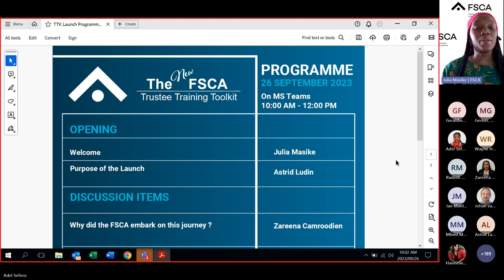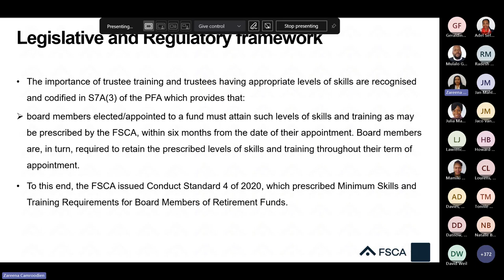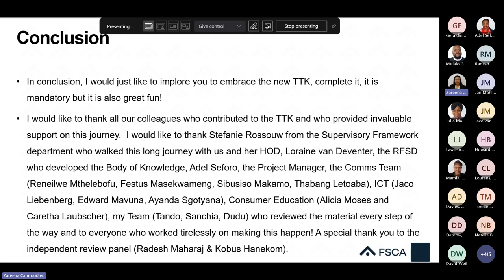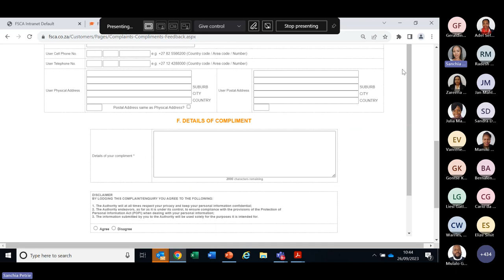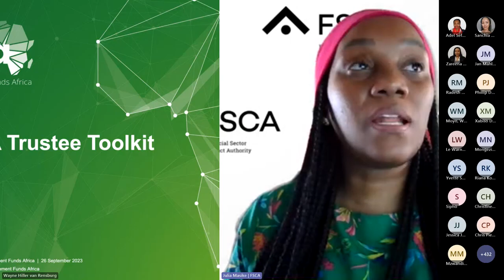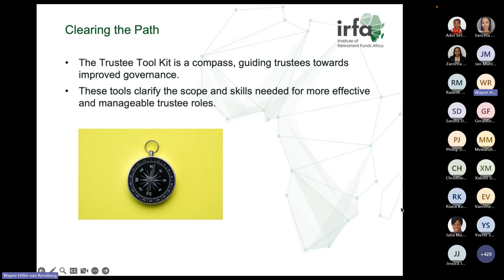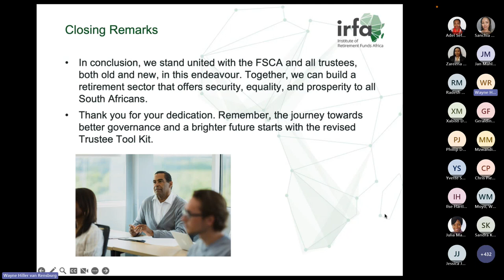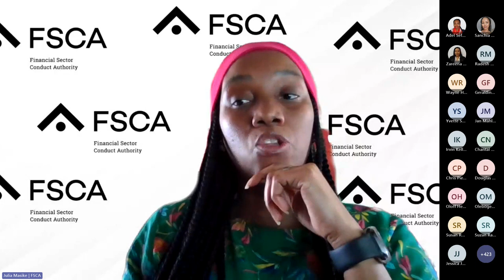Trustee Training Toolkit TTK Launch of Phase 1 Modules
The launch of Phase 1 modules of the TTK platform was held recently.

1. Intro by Julia Masike, Specialist Analyst: Retirement Fund Conduct Supervision
2. Opening remarks & purpose of TTK Launch by FSCA Deputy Commissioner Astrid Ludin [03:16]
3. Why the FSCA embarked on this journey by Zareena Camroodien, HOD: Fund Governance and Trustee Conduct [10:18]
4. Using the TTK (Complaints, enquiries & compliments) by Sanchia Petrie, Senior Anaylst: Fund Governance and Trustee Conduct department [33:55]
5. Industry comments on TTK Phase 1 [48:30]
Radesh Maharaj (Batseta) [49:33]
Wayne Hiller van Rensburg & Geraldine Fowler (IRFA) [1:05:40]
Jan Mahlangu (COSATU) [1:19:50]
6. Q&A session [1:40:44]
7. Closing remarks  by Julia Masike [2:08:31]